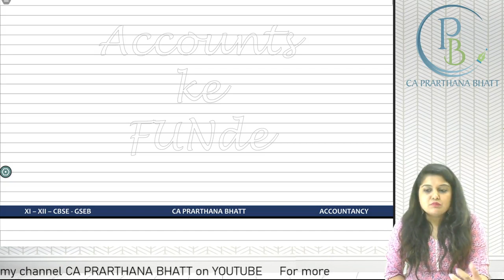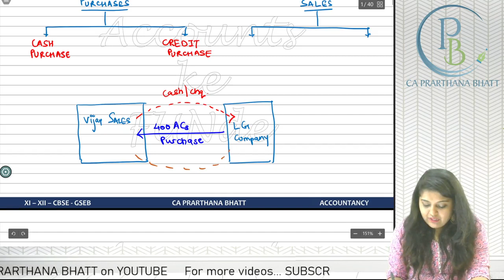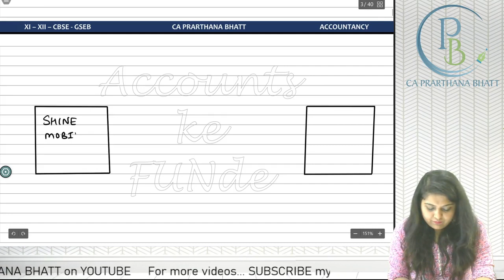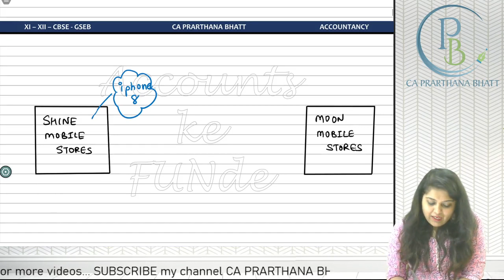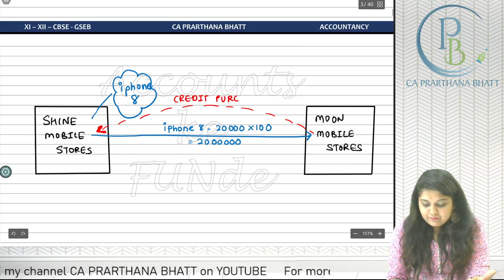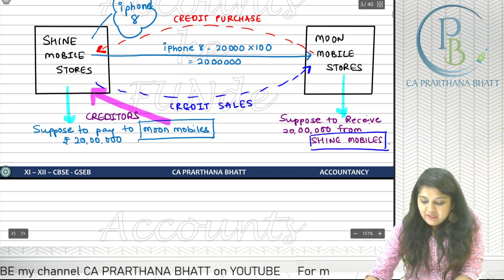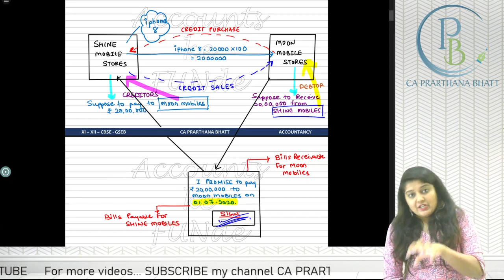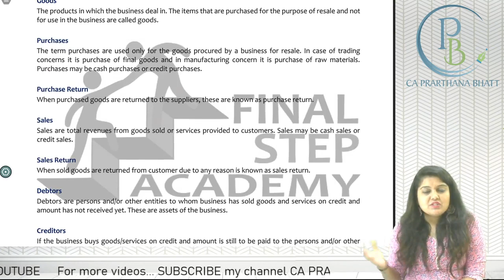01_Introduction to Accounting_03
This video includes the basic terminologies of accounting. The words that are needed to understand the subject better!!!
You will be able to understand the terms in the most effective way!!